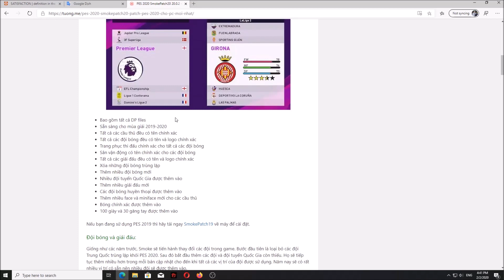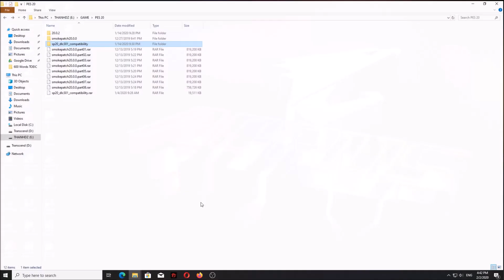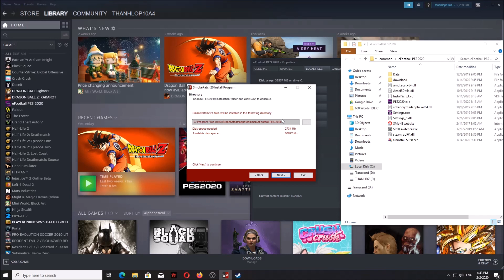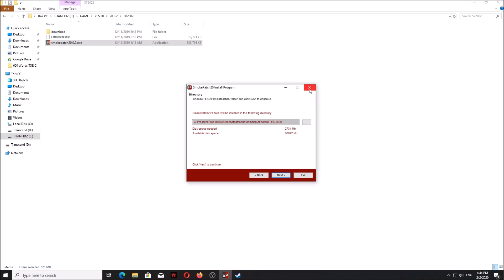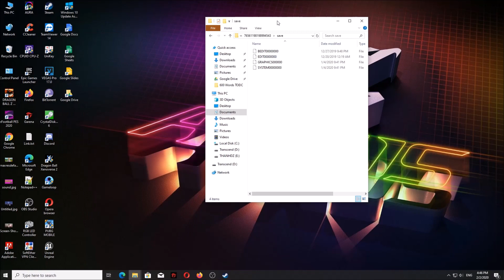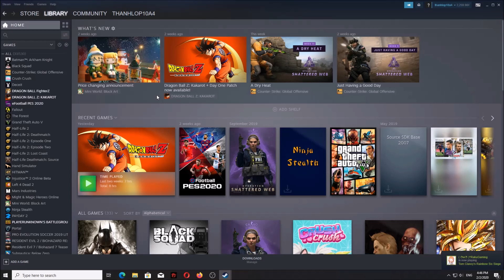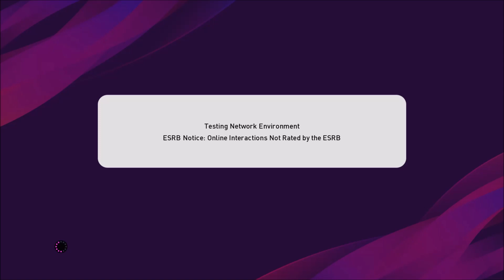eFOOTBALL 2020: HƯỚNG DẪN UPDATE SMOKE PATCH 20.0.2!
Chào mừng đến với kênh của Thành GàMer

►Cấu hình máy mình:

- GPU: RX Vega 56
- CPU: AMD Ryzen 7 2700
- Main: MSI B450 Tomahawk
- SSD GLOWAY 240GB - NVME 500 GB
- Memory: 16 GB RAM 2400 MHZ)
- Operating system: Microsoft Windows 10 Pro
- PSU: Antec 1000W

-Song: BraveLion - Bum Ba Ye